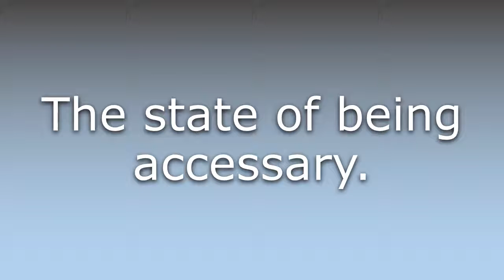What does Accessariness mean?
What does Accessariness mean in English? Learn the meaning of Accessariness.